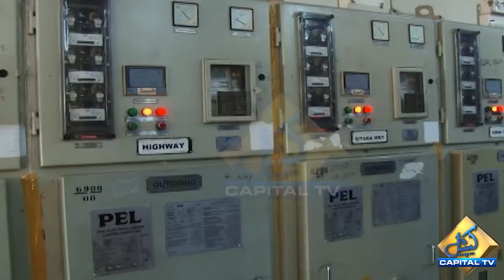Citizens Suffer Long Power Cuts Across Pakistan | Capital TV